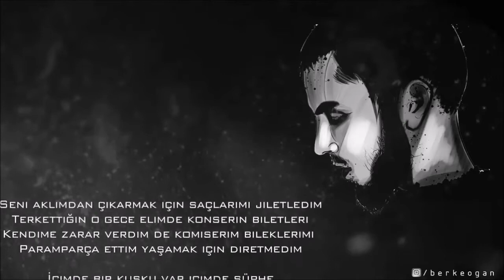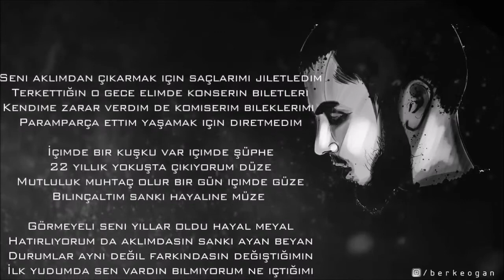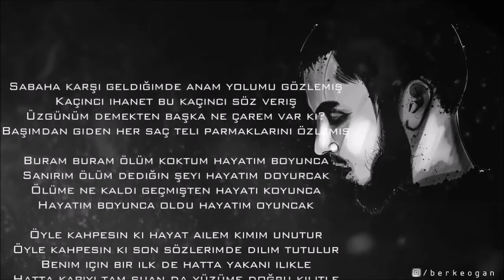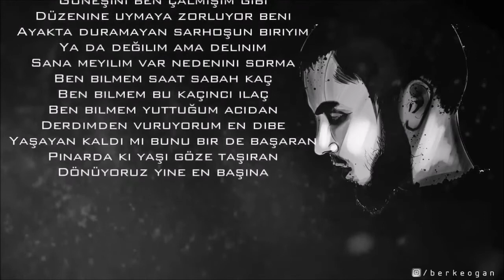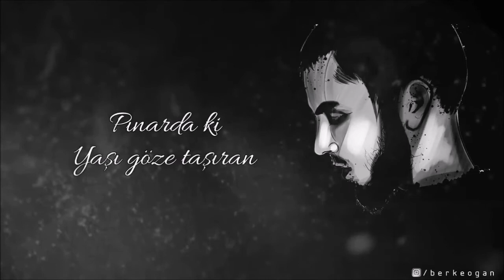Elleran Elvis- Saat Sabah 6 (Türkçe Rap)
Elleran elvisin yaptığı yeni şarkı karşınızda! Saat sabah 6!

Facebook elleran elvis (REKLAM ÇIKARSA BEN ROBOT DEĞİLİMİ İŞARETLEYEBİLİRSİNİZ VE REKLAMLARI GEÇEBİLİRSİNİZ KESİNLİKLE VİRÜS YOKTUR!)

elleran elvis camide wifi olsa yeni nesil imam olur,